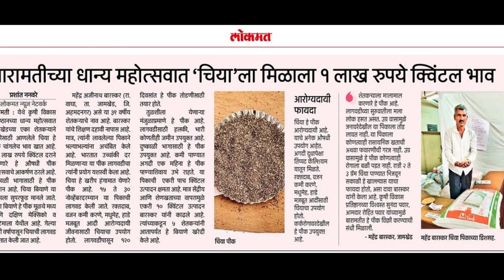चिया | शेतकऱ्याची यशोगाथा | ता. जामखेड जि. अहमदनगर | केव्हीके बारामती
चिया ची कमाल ...
शेतकऱ्याची यशोगाथा  - श्री. महेंद्र बारस्कर , ता. जामखेड जि. अहमदनगर